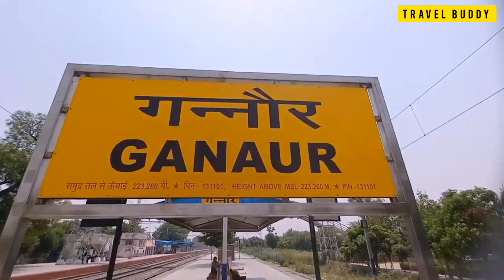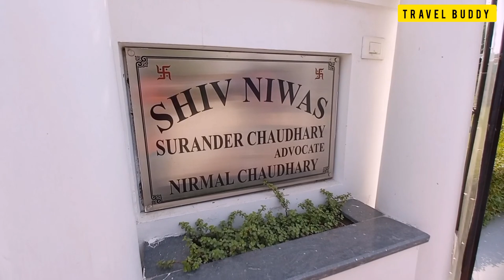एशलीन का भारत वाला शहर || Ganaur City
This is the city of American Bahu Ashlyn Elizabeth in India.